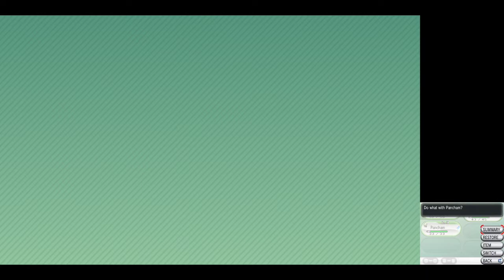Pokemon x gameplay in Tamil part-05 camphrier town / korrina appearance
Pokemon x gameplay in Tamil

water plays